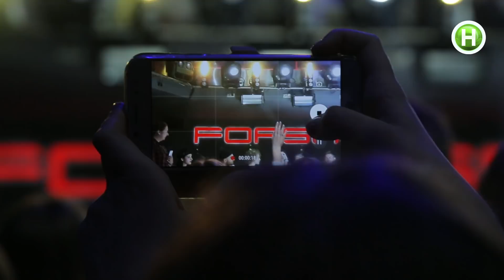Как это было: Фан-встреча с участниками «Топ-модель по-украински»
Три часа непрерывных объятий, сотни вопросов, тысячи фото и автографов – и это еще не все, чем запомнилась фан-встреча с участниками проекта «Топ-модель по-украински», которая состоялась в Киеве в клубе Farsage. Гостей ждал музыкальный сюрприз от Самвела Туманяна и певца Святослава Лукинича – премьера песни «Hello my love», которую ребята исполнили в дуэте. Это и многие другие моменты фан-встречи смотри в видео!